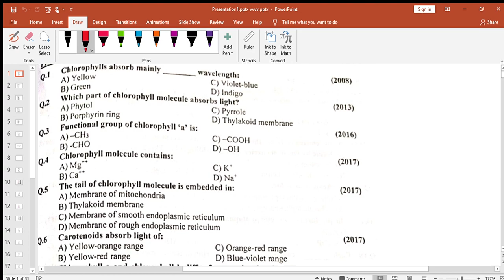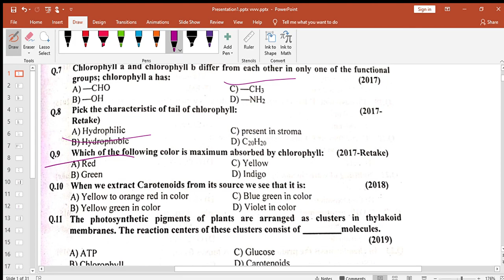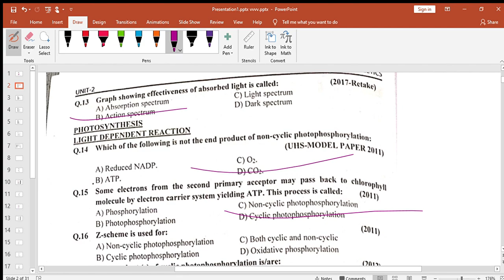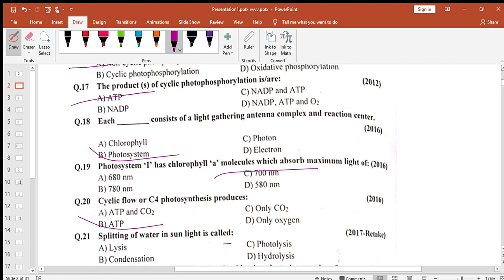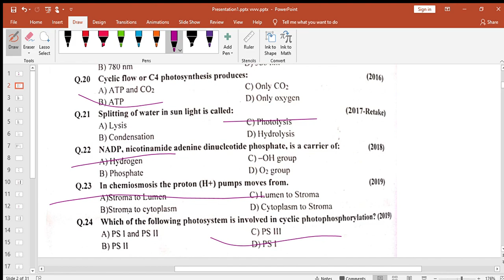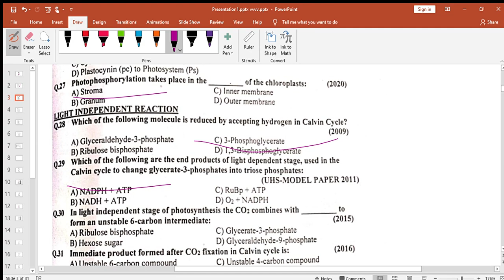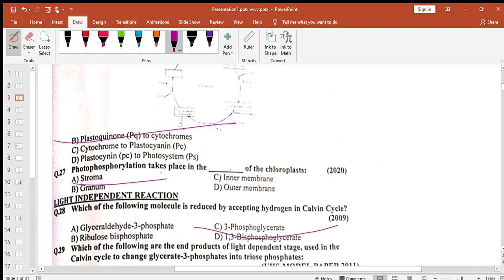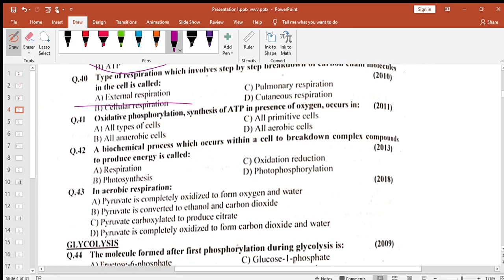UHS PAST PAPER BIOENERGETICS MCQS DISCUSSION.